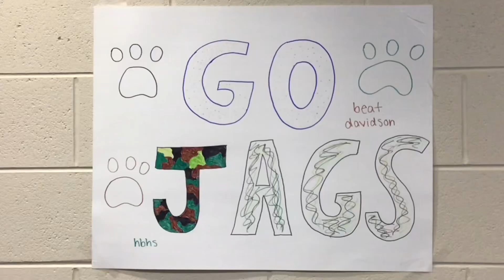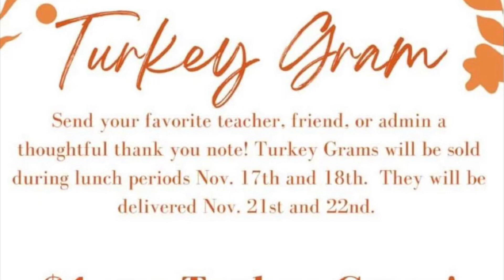The Jag Times-Nov. 17th